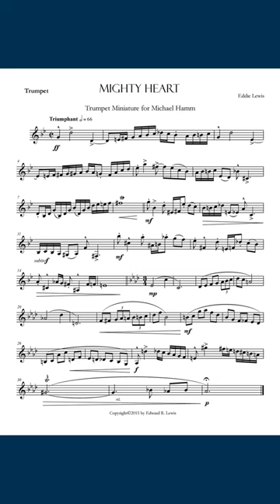Mighty Heart Unaccompanied Trumpet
Mighty Heart is an unaccompanied trumpet solo from Eddie Lewis' The Calling book. For more information about The Calling use the following link: